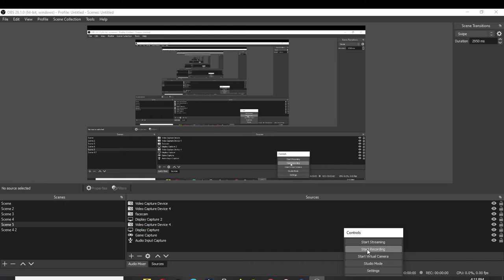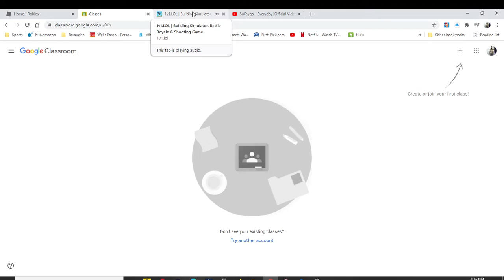1v1 lol comp new keboard